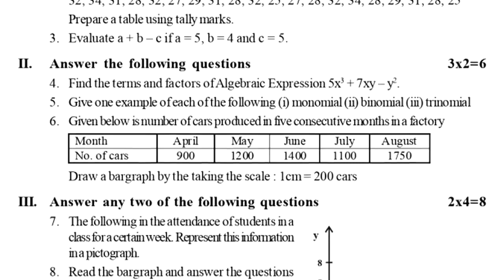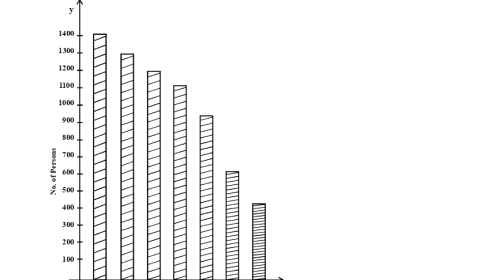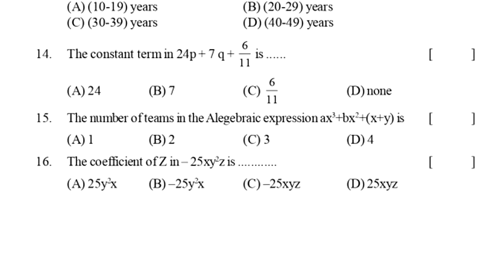fa3 exam questions maths important questions formative assessment questions class 6 mathematics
FormativeAssessment-4MathsExamPaperClass6
6thClassFormativeAssessment-4Quesions
Class6FormativeAssessment-4ExamPaper
MathsFormativeAssessment-Quesions4
MathematicsFormativeAssessmentExam-4
6th class fa4 mathematics exam paper
6th class fa4 mathematics exam model paper
6th class fa4 mathematics question paper
6th class fa4 mathematics model question paper
6th class fa4 mathematics model paper
6th class fa4 mathematics practice paper
6th class fa4 mathematics practice test paper
6th class fa4 mathematics sample paper

6th class maths index
1. Knowing Our Numbers
2. Whole Numbers
3. Playing with Numbers
4. Basic Geometrical Ideas

5. Measures of Lines and Angles
6. Integers
7. Fraction and Decimals

8. Data Handling
9. Introduction to Algebra
10. Perimeter and Area

11. Ratio and Proportion
12. Symmetry
13. Practical Geometry
14. Understanding 3D and 2D Shapes